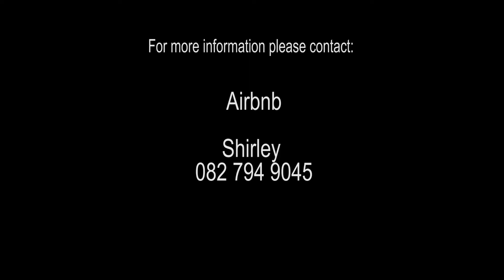Ten on Lexden FB SIZE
Guest house in PMB